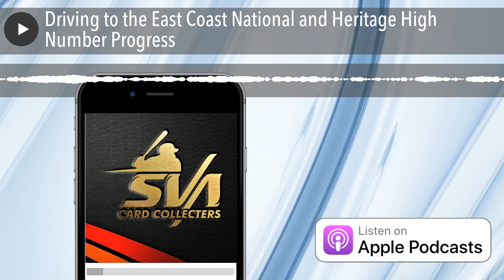Driving to the East Coast National and Heritage High Number Progress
I'm going to the East coast national and heritage high number progress